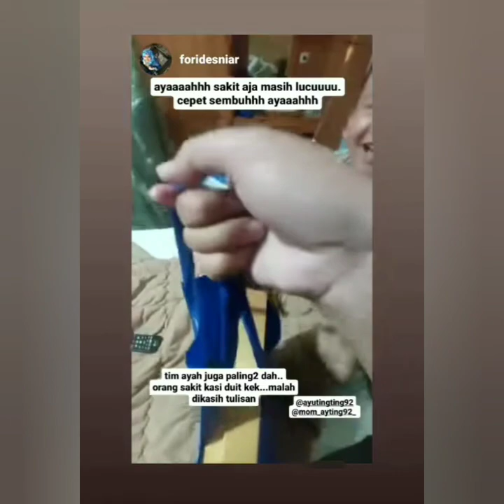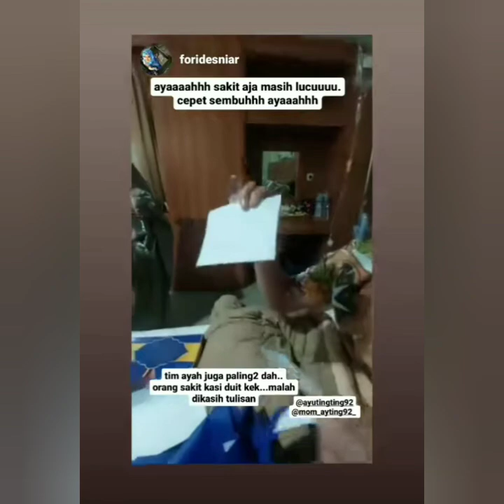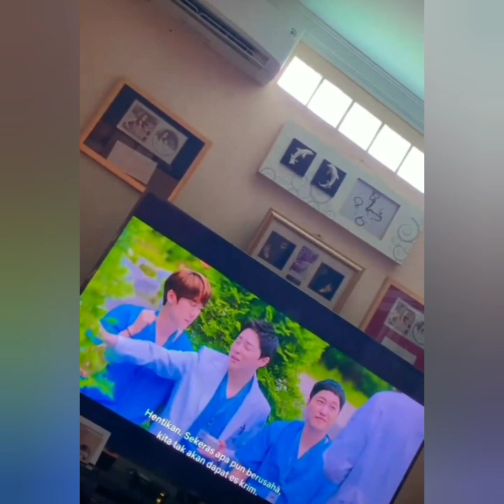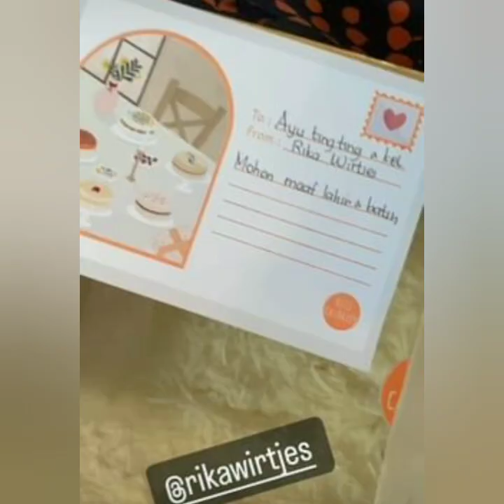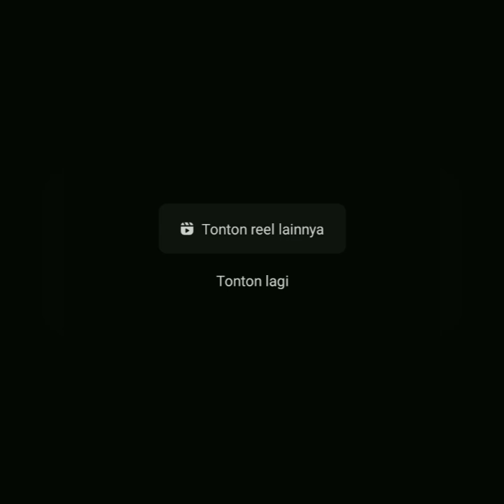KABAR TERBARU AYU TING-TING HARI INI. ADA YANG SPESIAL COBA LIHAT INI